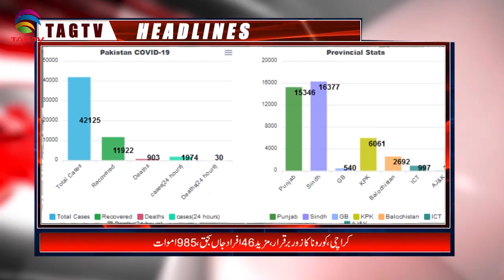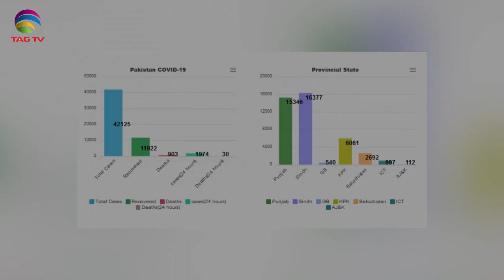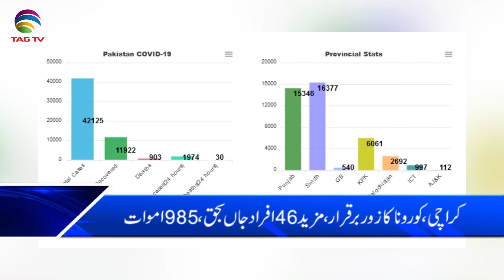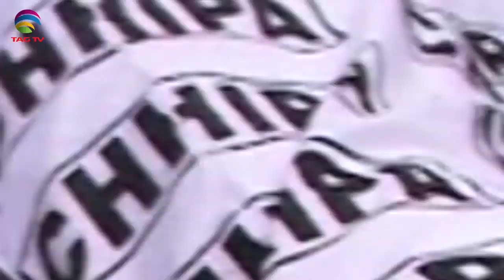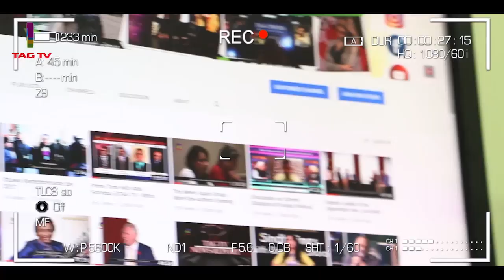Pakistan News Bulletin with Najia Niazi @TAG TV - May 20, 2020